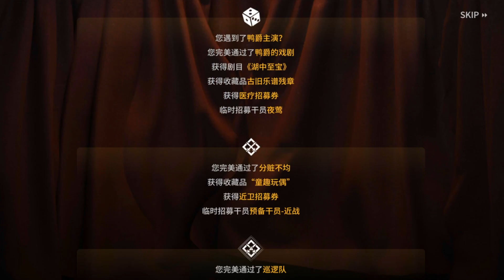Arknights CN ISW-DF Hard Mode [Integrated Strategies - Phantom & Crimson Solitaire]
I totally forget Honeyberry is also another elemental healer until I get her by RNG & she is can be bought with red tix =3=

If you are wondering why I have so many E2 guards & vanguards, that is because I took the starting item that allows Guard/Vanguards bought to be immediately promoted without any hope used (need to clear normal mode with 5 vanguards or 5 guards bought)

Thorns is really useful, also hard mode mobs hit damn hard & tanky orz
Mountain barely can solo one big shieldguard